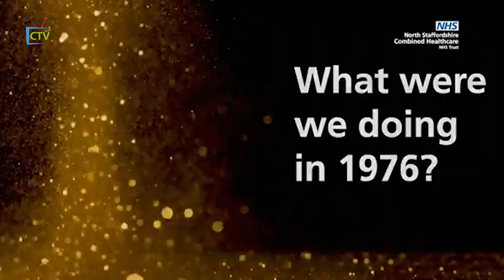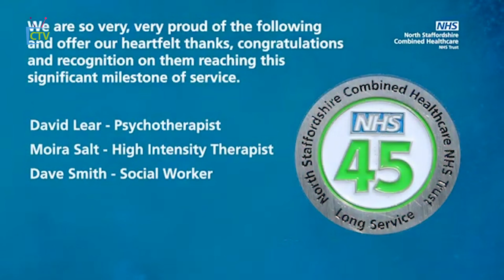What were we doing in 1976? -with subtitles - CTV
In 1976, we were dancing and having the time of our lives, the first commercial Concorde flight took off,  the Queen opened the new National Exhibition Centre in Birmingham,  a record heatwave saw a ladybird invasion... and Moira Salt was working in the NHS.